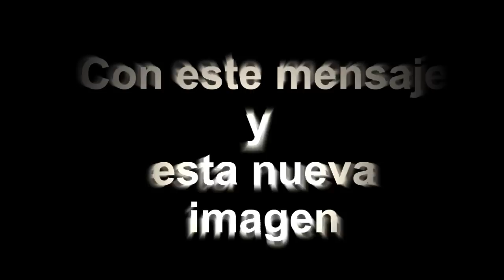Raúl Ventura - Mujeres Divinas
Avance del Nuevo Disco